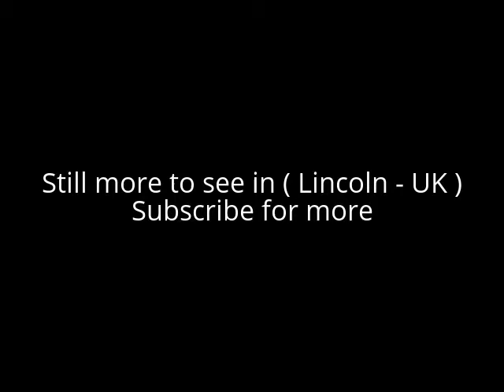Places to see in ( Lincoln - UK )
Lincoln is a city in the English East Midlands. It’s known for the medieval Lincoln Cathedral, with early printed books in a Wren-designed library. Lincoln Castle houses a Victorian prison and a copy of the Magna Carta. The Museum of Lincolnshire Life has social history exhibits in Victorian barracks. The Collection is a museum displaying local archaeology. Nearby, the Usher Gallery has works by Turner and Lowry.

Lincoln developed from the Roman town of Lindum Colonia, which developed from an Iron Age settlement. Lincoln's major landmarks are Lincoln Cathedral, a famous example of English Gothic architecture, and Lincoln Castle, an 11th-century Norman castle. The city is also home to the University of Lincoln and Bishop Grosseteste University. See Lincoln City F.C. for Lincoln City Football Club. Lincoln is situated in a gap in the Lincoln Cliff 141 miles (227 kilometres) north of London, at an elevation of 67 feet (20.4 metres) above sea level by the River Witham, stretching up to 246 feet (75.0 metres) above sea level in the uphill area around the cathedral.

The city of Lincoln is a tourist centre and those who come do so to visit the numerous historic buildings including the cathedral, the castle, and the Medieval Bishop's Palace. The Collection, of which the Usher Gallery is now a part, is an important attraction. Housed partly in a recently opened.

Other attractions include the Museum of Lincolnshire Life and the Sir Joseph Banks Conservatory at the Lawn, adjacent to Lincoln Castle. Tranquil destinations close by include Whisby Nature Reserve and Hartsholme Country Park (including the Swanholme Lakes Local Nature Reserve), while noisier entertainment can be found at Waddington airfield, Scampton airfield (base of the RAF's Red Arrows jet aerobatic team), the County Showground or the Cadwell Park motor racing circuit near Louth. Because of its climate, Lincoln attracts many of its tourists in summer, but also on the first Thursday of December until the following Sunday when the Bailgate area of the city holds its annual Christmas Market in and around the Castle grounds. Lincoln was once served by two railway stations, but since the closure of Lincoln St. Marks in 1985, only Lincoln Central remains.

Alot to see in ( Lincoln - UK ) such as :

Museum of Lincolnshire Life
The Collection
Steep Hill
Lincoln Castle
Lincoln Medieval Bishop's Palace
Lincoln Cathedral
Brayford Pool
Tattershall Castle, Lincolnshire
Jew's House
Hartsholme Country Park
Whisby Moor
Lincoln Arboretum
Lincoln Waterworks
Priory Arch
Boultham Park
Guildhall and Stonebow Lincoln
Pottergate Arch

( Lincoln - UK) is well know as a tourist destination because of the variety of places you can enjoy while you are visiting the city of Lincoln . Through a series of videos we will try to show you recommended places to visit in Lincoln - UK